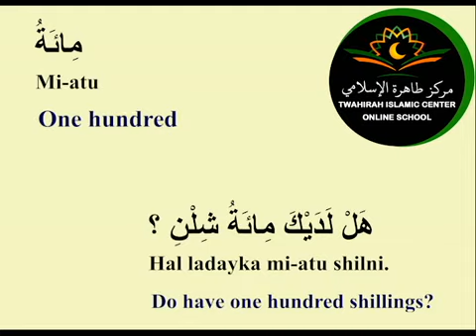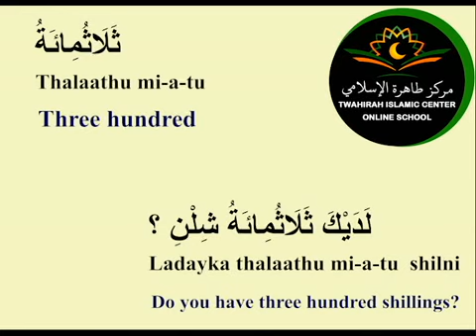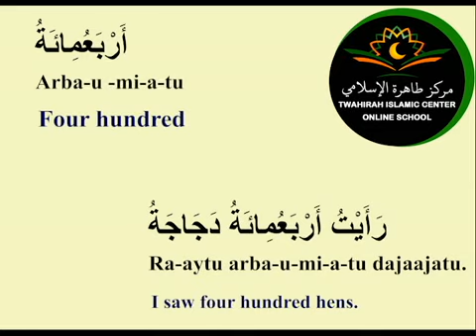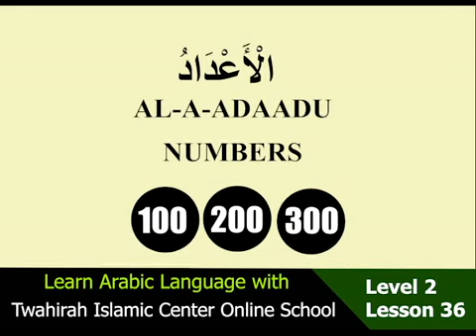LEVEL 2 LESSON 36